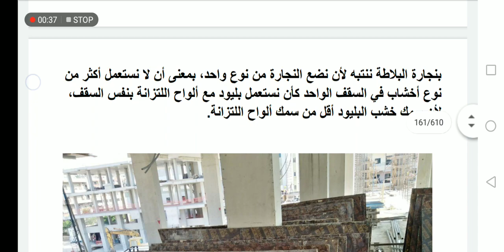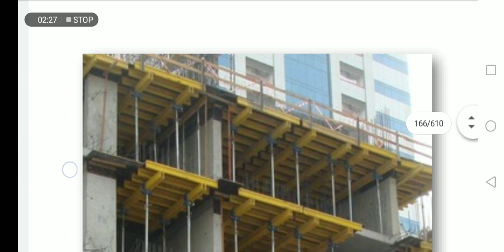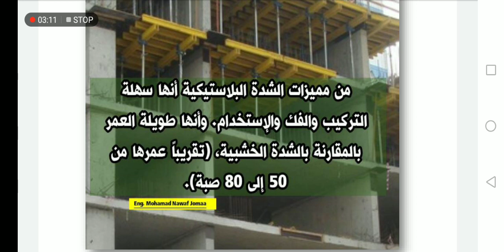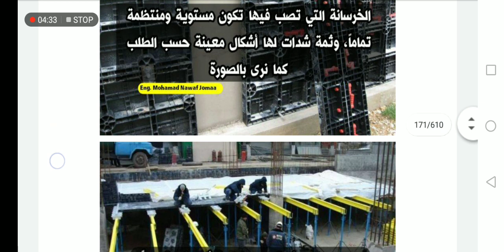الشدة المعدنية والقوالب البلاستيكية | كورس بناء المهندس المدني 49 | المهندس محمد نواف جمعة